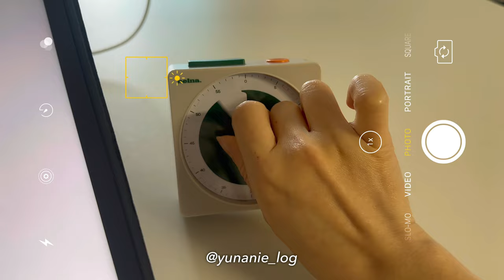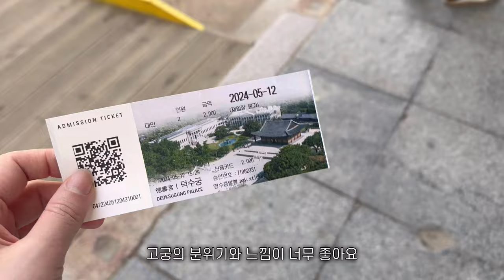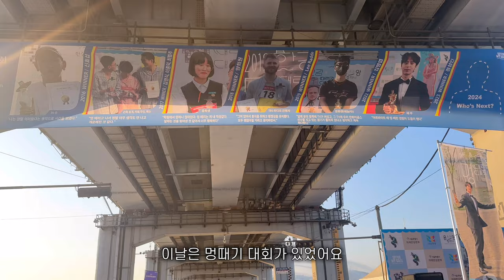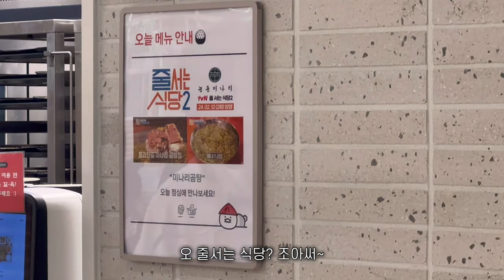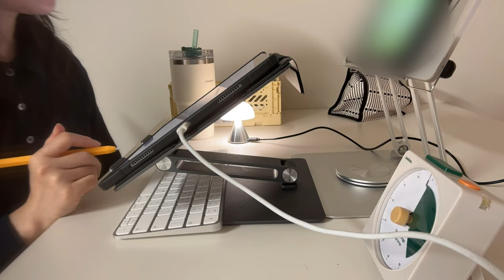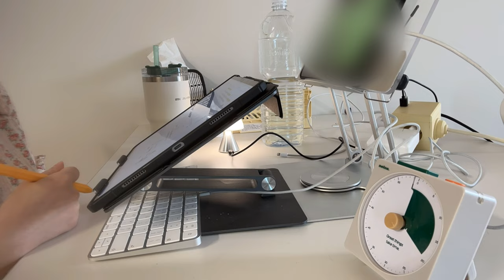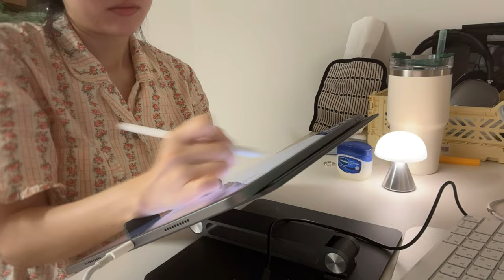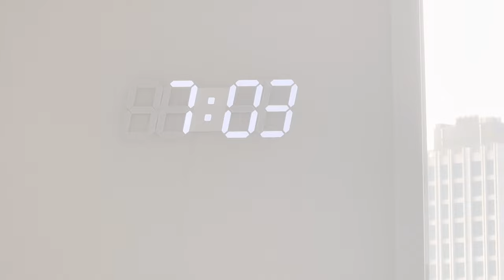eng) vlog. 🐈 품속엔 고양이 마음속에 열정열정열정 | 공부하는 직장인 | 잘 쉬고 잘 공부하고 | 자기관리의 영역은 어디까지?